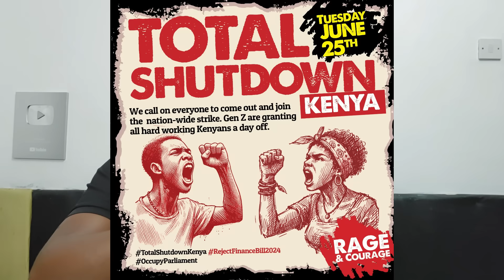😱 William Ruto Heckled in Nairobi! Shocking Convoy Incident Before GSU HQ Visit! Finance Bill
😱 William Ruto Heckled in Nairobi! Shocking Convoy Incident Before GSU HQ Visit! Finance Bill! Watch in awe as William Ruto faces intense heckling in Nairobi like never before! Join us as we witness the dramatic moment when Ruto's convoy en route to the GSU Headquarters to flag off the Haiti Team encounters a storm of dissent. The tension is palpable as protestors make their voices heard loud and clear. Don't miss this gripping footage capturing the raw emotions and dynamics at play during this controversial event.

1. I created a blog then shared videos
. The tool i use to optimise my videos and beat Youtube Algorithm. Its Free.